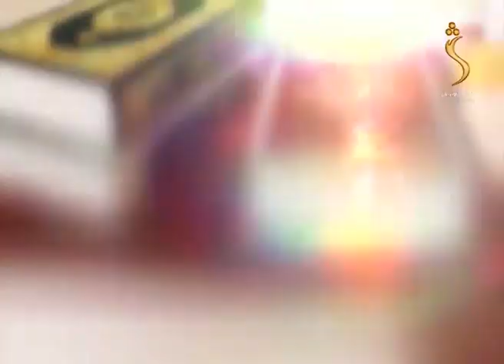Dene Larkhwani - 07.02.2021 | دیني لارښوونې - د اولیاوو کرامت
موضوع: د اولیاوو کرامت
مېلمه: استاد عبدالرحمن چکري

Satellite: Yahsat 52.5E
Downlink Frequency: 12015 MHz
Symbol Rate: 27500 MS
Modulation: DVBS2/8PSK
Polarization: Horizontal
FEC: 3/4